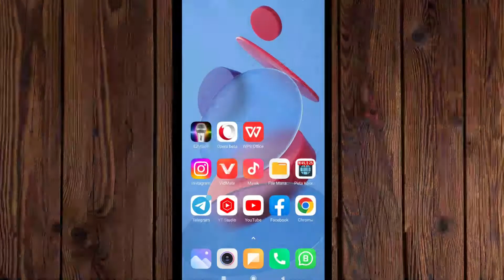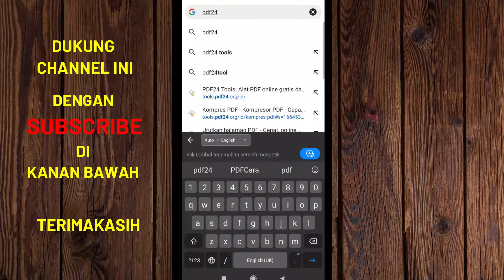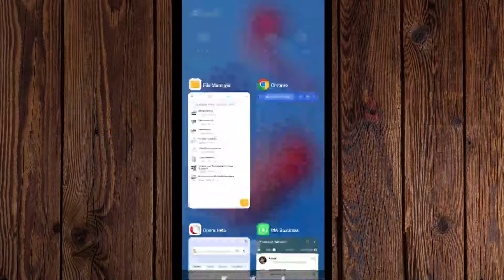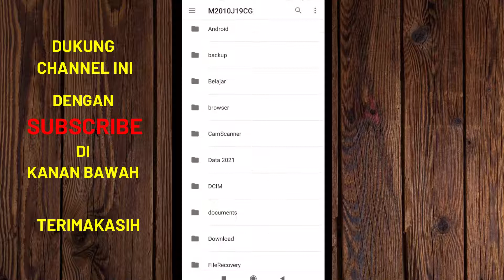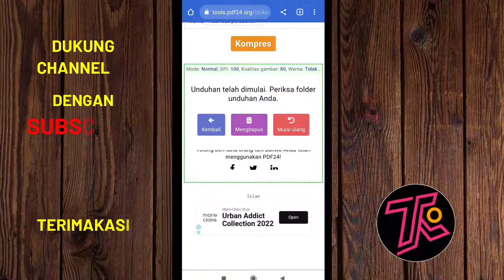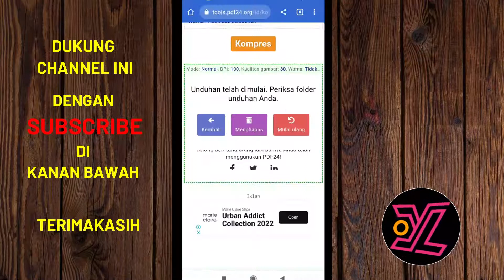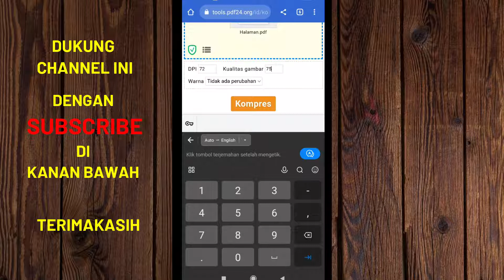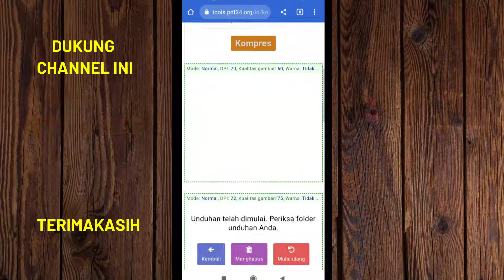Terbaru ✅ Cara Kompres Pdf Sesuai Ukuran Yang Diinginkan Tanpa Mengurangi Kualitas Gambar Terbaik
Terbaru 2022 , Cara kompres pdf terbaik sesuai ukuran yang diinginkan tanpa mengurangi kualitas gambar kualitas tetap bagus dan mudah di gunakan tanpa install aplikasi tanpa register tanpa ribet tinggal pakai saja, memudahkan kita dalam mengedit fil PDF

tetep semangat...
Sampai jumpa di video-video berikut nya,

Saya sangat berterimakasih jika ada kritik dan saran dari teman-teman semua jangan sungkan silahkan di tulis saja di komentar Terimakasih.